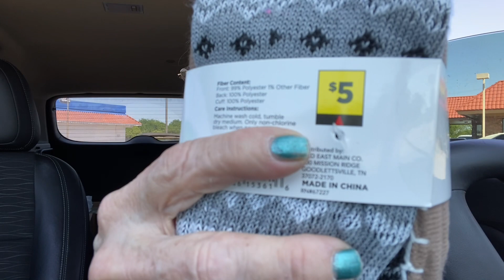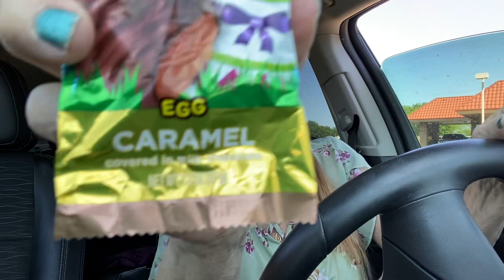Texas size Taco and good fitting jeans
My new size 10 jeans looking good on my bootie. Lol